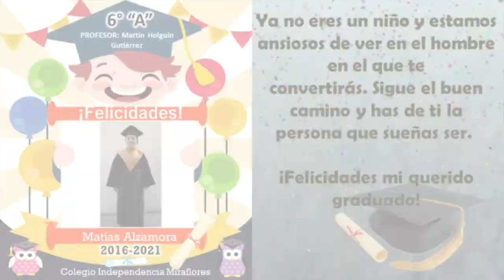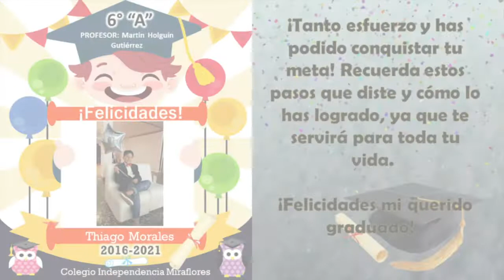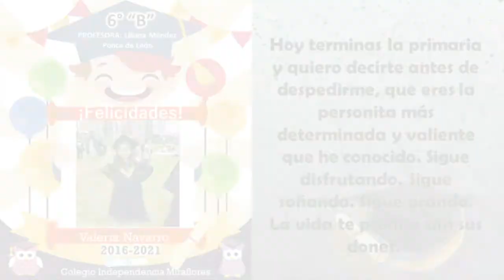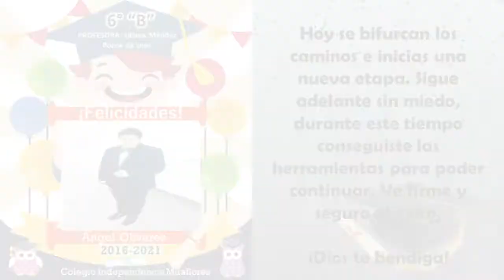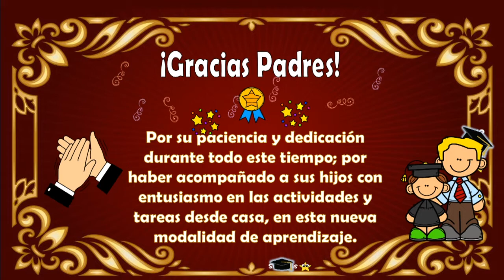Anuario 6to primaria 2021